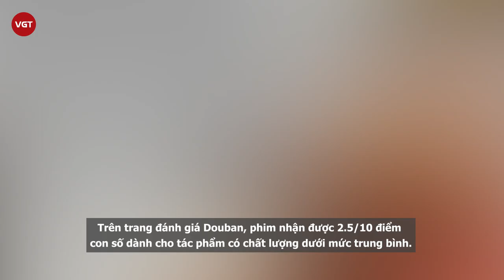Lục Tiểu Linh Đồng - “Tôn Ngộ Không” hưởng đặc quyền độc nhất Trung Quốc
Lục Tiểu Linh Đồng trở thành ngôi sao được hàng triệu người dân Trung Quốc yêu mến sau vai diễn Tôn Ngộ Không trong Tây Du Ký. Cũng từ đây mà ông nhận được rất nhiều đặc quyền chưa từng có ở đất nước này.

Tây Du Ký là bộ phim đi cùng năm tháng, gắn liền với ký ức của nhiều thế hệ Việt Nam nói riêng, khu vực châu Á nói chung. Dù được chiếu đi chiếu lại nhiều lần, có nhiều phiên bản khác nhau nhưng tác phẩm này vẫn luôn được khán giả vô cùng quan tâm. Nổi bật nhất trong số đó phải kể đến Tây Du Ký 1986, bộ phim được quay “cuốn chiếu” đầu tiên của Trung Quốc.